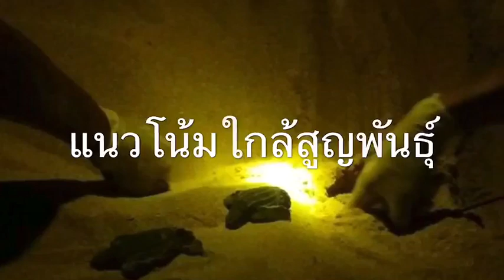สุดชั่ว! คนร้ายขโมยไข่เต่ามะเฟือง ดร.ธรณ์ ฉะยับสิ้นคิด จี้จังหวัด-คนพังงาตามจับให้ได้